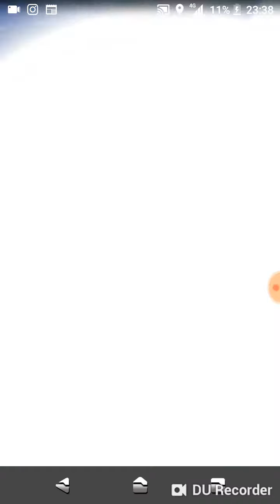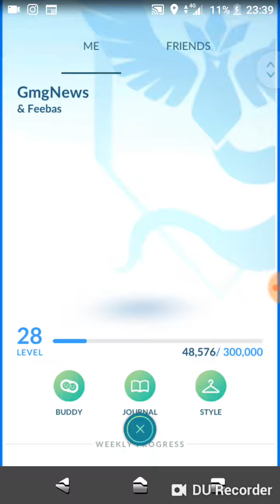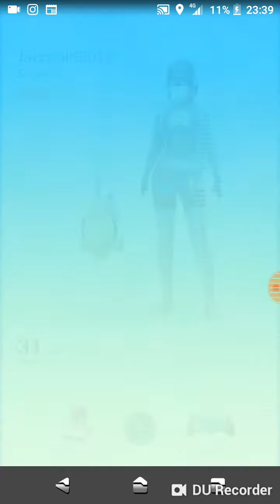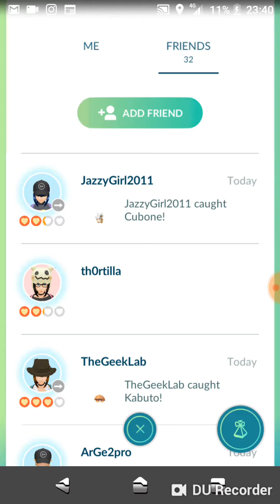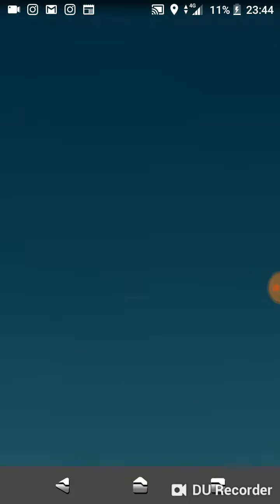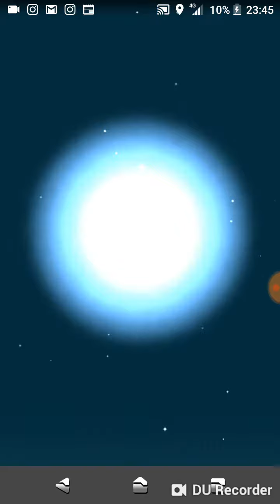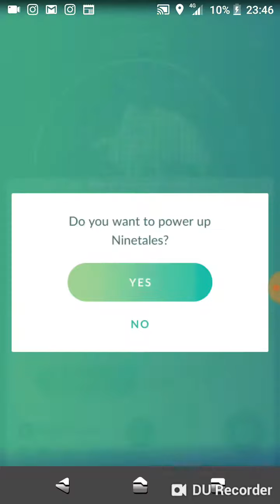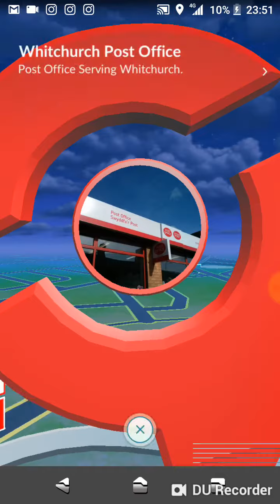19 November 2018